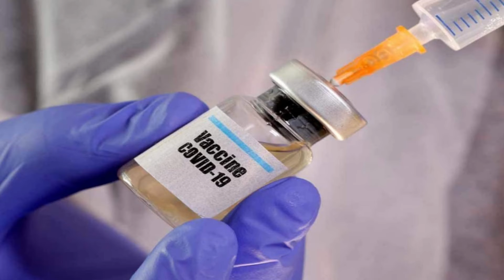दूसरे फेस में PM Modi Corona Vaccine की टीका लगबाएंगे । Exclusive Report । Hindi News । News Chatter